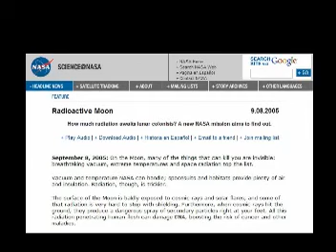Lunarcy: Apollo 11 press conference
This is a short preview of an upcoming, in depth examination of the comments made by Armstrong, Aldrin, and Collins at a post-flight press conference.